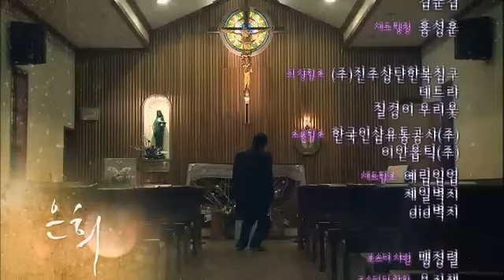TV소설 은희 - TV Novel Eunhee EP138 # 008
Title : TV Novel Eunhee (EP138)

성재는 아버지의 목숨만은 살려 달라 명호에게 무릎 꿇어 사정하고, 어쩔 수 없이 석구를 풀어주는 명호.. 금순은 석구에게 내 아들을 살려내라며 원망을 토해내지만.. 압류딱지를 가지고 석구의 집에 들이닥친 방사장...